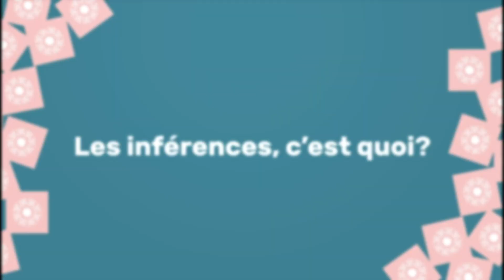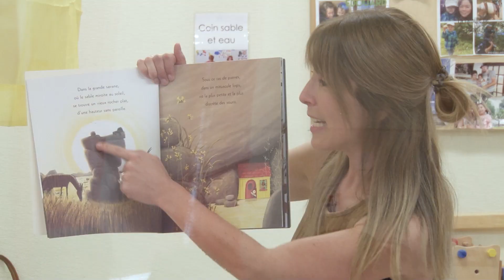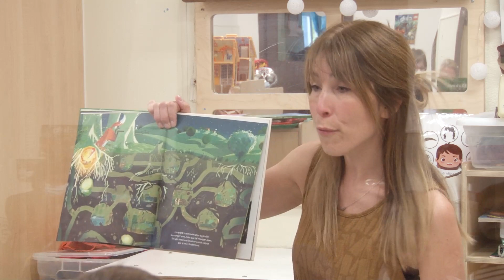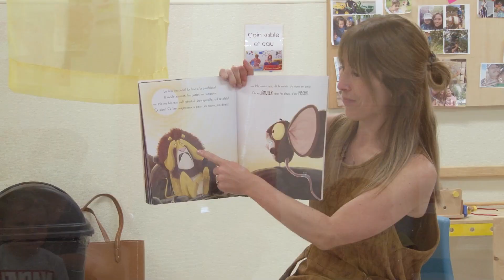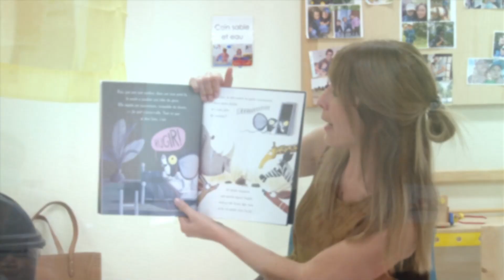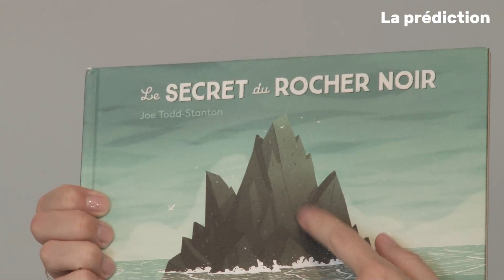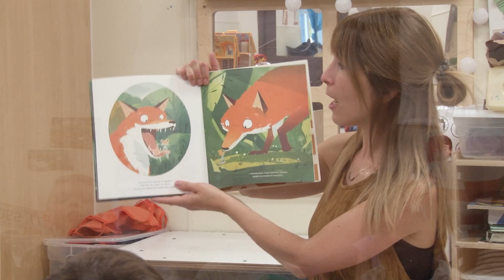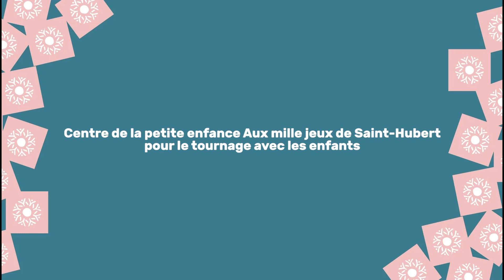CAPSULE 7 – Les inférences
Lecture partagée enrichie